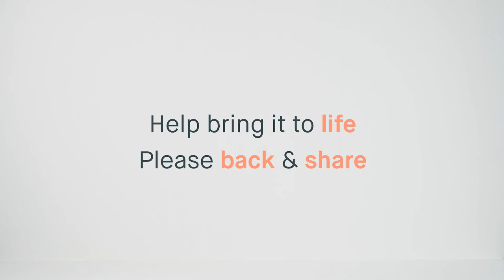KAOS Endeløs, the ingenious wall bars - Scandinavian design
Modular, functional wall bars with a range of accessories. Possibilities are endless! KAOS Endeløs suits everyone from 2-100 years.